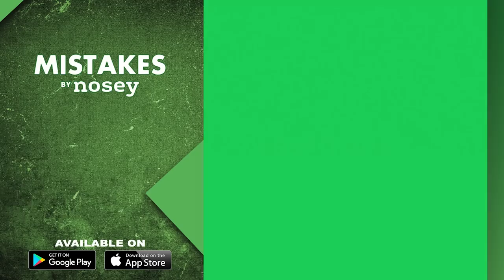Is My Newlywed Husband Having An Affair? 🤵‍♂️😱The Trisha Goddard Show Full Episode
Shawntell says she has every reason to believe her boyfriend Lionel has been sleeping with other women. Then, Chasity thought her and Derrick were in newlywed bliss until she found another woman’s clothes in their laundry.